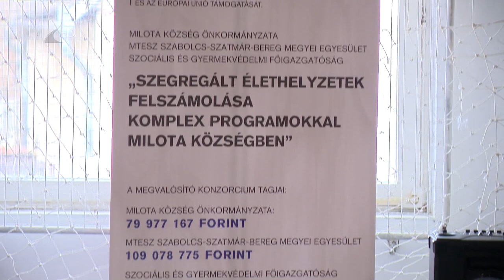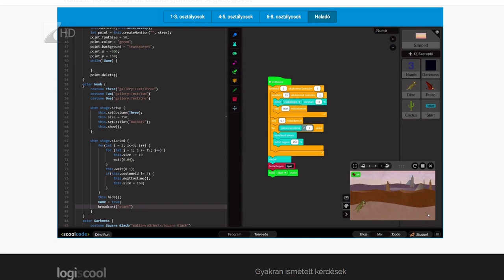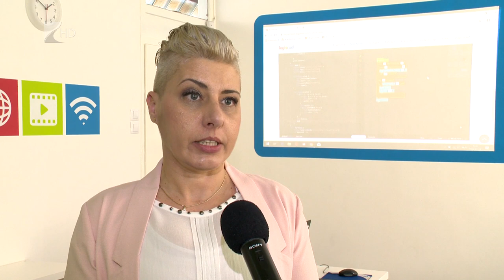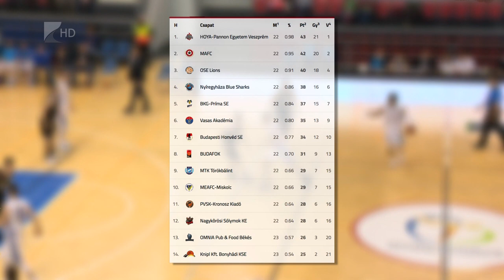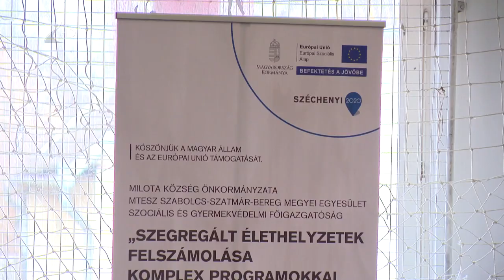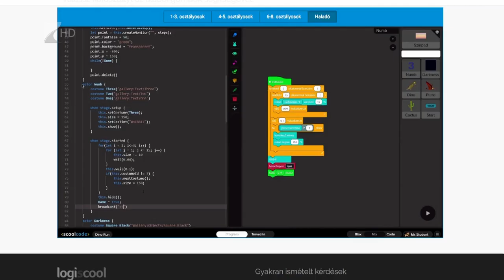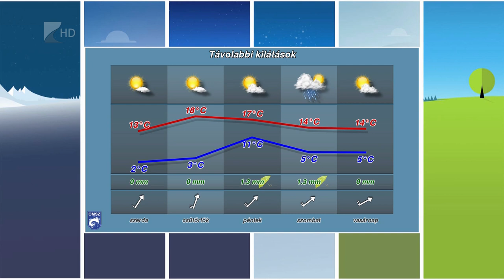Hírdaó 2019.03.04. - Kölcsey Tv